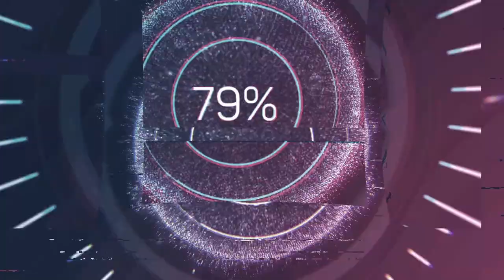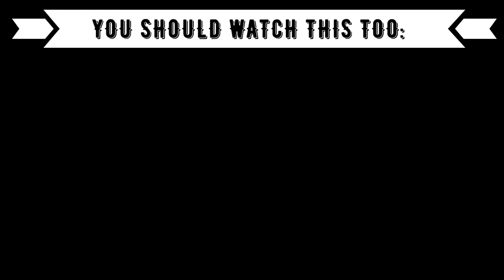REACTION TO NEW T-POP BOYGROUP: ATLAS MAYDAY MAYDAY DANCE PERFORMANCE 07/12/21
⭕️Timestamps:
00:00 Introduction
00:40 Atlas
04:20 Outro (Opinion, Ranking)

⭕️Language: German
⭕️Subtitle: English